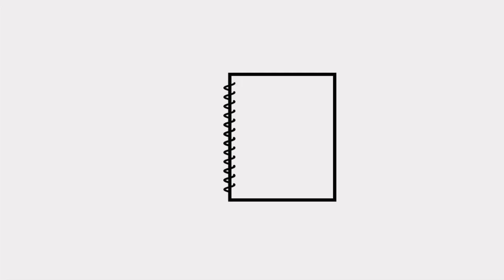Was Suyamwaram Movie placed in Guinness Book of Records ? | DO YOU KNOW ? | Episode 43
Suyamvaram is a 1999 Tamil-language Dramedy film starring an ensemble cast from actors in the Tamil film industry and shot by a large technical team from the industry. The film was planned by Giridharilal Nagpal and brought together 14 major directors, 19 cinematographers and over thirty leading actors in the Tamil film industry.

The film also holds the Guinness World Record for casting the most stars in a film and also for being the quickest ever feature-length film made, with filming being completed in 23 hours and 58 minutes. The film released on 16 July 1999, to positive reviews from critics, praising the intentions of the makers.

Directed by J. Paneer
                        A. R. Ramesh
                        Keyaar
                        E. Ramdoss
                        Arjun
                        Guru Dhanapal
                        Liyakat Ali Khan
                        R. Sundarrajan
                        Selva
                        K. Subash
                        Sundar C
                        Siraj
                        K. S. Ravikumar
                        P. Vasu
Produced by Giridharilal Nagpal
Screenplay by Siraj
Story by Giridharilal Nagpal
Starring    Vijayakumar
                   Manjula Vijayakumar
                   Napoleon
                   Parthiban
                   Sathyaraj
                   Prabhu
                   Abbas
                   Roja
                   Kasthuri
                   Maheswari
                   Preetha Vijayakumar
                   Rambha
                   Suvalakshmi
                   Kushboo
                   Ishwarya
                   Heera
                   Pandiarajan
                   Vineeth
                   Livingston
                   Prabhu Deva
                   Karthik
                   Arjun
                   K.Bhagyaraj
                   Urvashi
                   Deva
                   Vidyasagar
                   S. A. Rajkumar